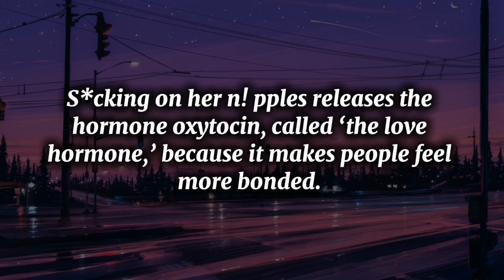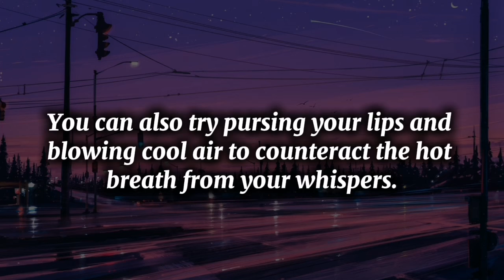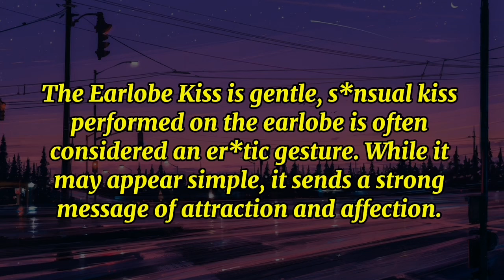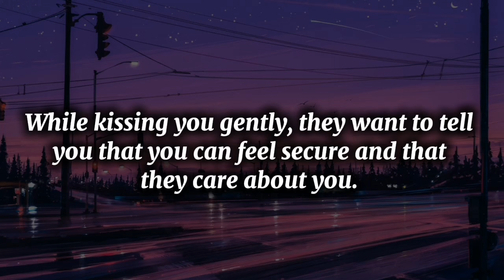OMG!! Surprising Psychological Facts About Women's S3xuality Life And Relationships